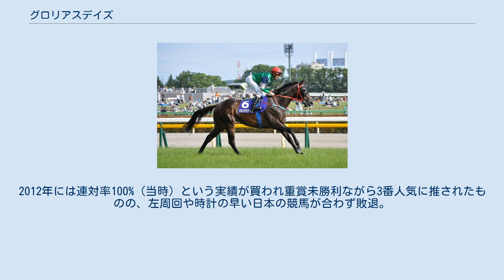グロリアスデイズ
グロリアスデイズはオーストラリアで生産された香港の競走馬。
2013年香港マイル優勝など香港競馬にて実績を残した。
 オーストラリア・ビクトリア州にて2007年9月出生。
その後ニュージーランドへと送られたグロリアスデイズは2009年に2度のセリ市に上場するも共に指定価格に達せず主取りとなっている。
（指定価格は1月セールが10万NZ$/当時レート520万円、11月セールが8万NZ$/当時レート420万円） 2011年4歳3月に競走馬デビューとなったグロリアスデイズは、その初戦を勝利で飾るが地元ニュージーランドでの出走はこの1戦のみとなり、馬主名義はそのままで香港へと移籍となる。
 香港馬として再出発したグロリアスデイズは同年11月の第三班競走を優勝、このレースを皮切りに4連勝を記録、ニュージーランド時代と併せて5連勝をマークし、2012年3月クイーンズシルヴァージュビリーカップ（ローカルグレード1）へと駒を進めるが、ラッキーナインに敗れ連勝はここでストップしている。
 その後国際・ローカルグレード競走にて2着が続いていたものの2012年11月香港マイルの前哨戦となるジョッキークラブマイルにて実力馬アンビシャスドラゴンを僅差で退け優勝し、国際重賞勝ちを記録。
しかし次走香港マイルでは前走下したアンビシャスドラゴンに逆に僅差で敗れ、このレースと前後し、この馬と星を分け合う内容を続けた。
 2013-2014年シーズン初戦の香港マイルで国際G1レースを勝ち上がるなど香港国内では堅実な内容を見せていたが、香港マイル以降は勝ち上がることができず、2015年秋にイギリスに移籍。
1戦したのち現役を引退した。
 この他日本競馬にも出走し、2012年から3年連続で安田記念に参戦。
2012年には連対率100%（当時）という実績が買われ重賞未勝利ながら3番人気に推されたものの、左周回や時計の早い日本の競馬が合わず敗退。
2014年の6着が最高着順となっている。